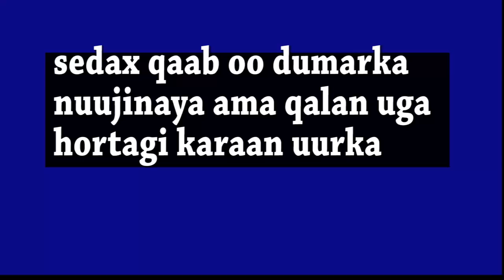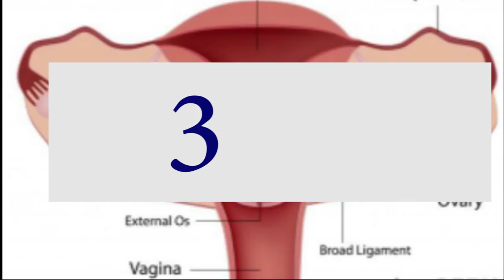ka hortagida uurka dumarka qalan ama nuujinaya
bukaandeeq clinical forum